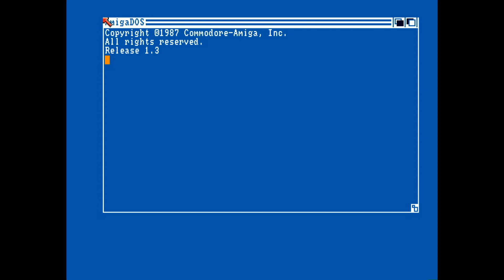Amiga 500 - Advanced Galactic Empire Crack Intro by Nemesis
Advanced Galactic Empire Crack Intro by Nemesis 1990